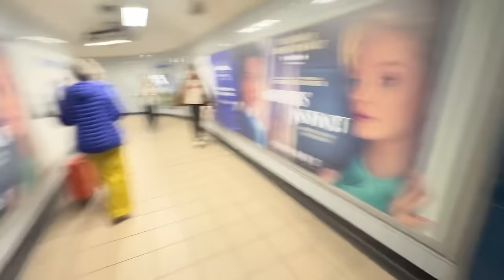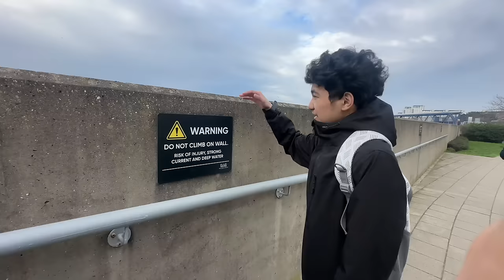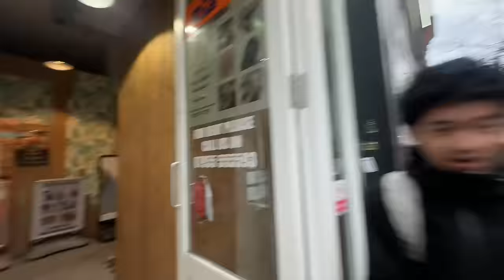Innocent Bhai Haru London ma 🤓 // Sanam ra Priya ko jola vitra k hola👜😁 // Day - 3